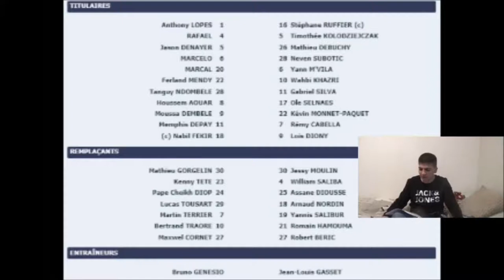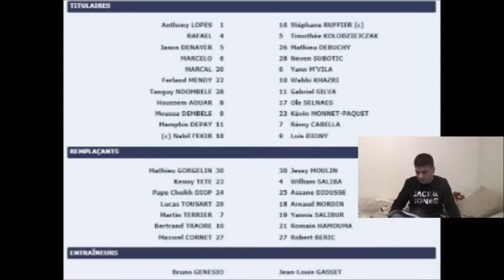Le Résumé: Lyon-AS Saint Etienne "Le 117ème Derby" (14ème J. de Ligue 1 Conforama 2018-2019)